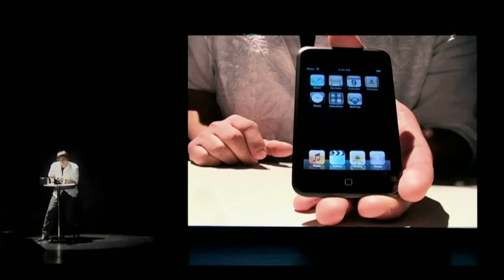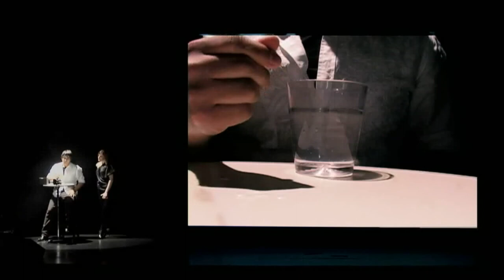The Jason Bishop Show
Trailer for the Jason Bishop show. Including clips from live shows as well as television appearances on B-TV Toronto (Canada's most watched morning show) and Le Plus Cabaret Du Monde (the greatest TV variety show in the world).